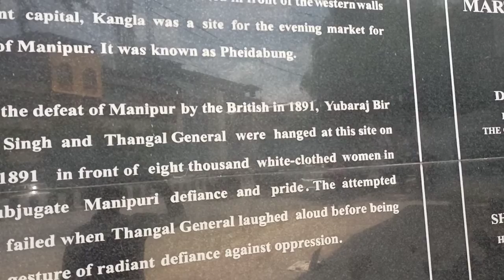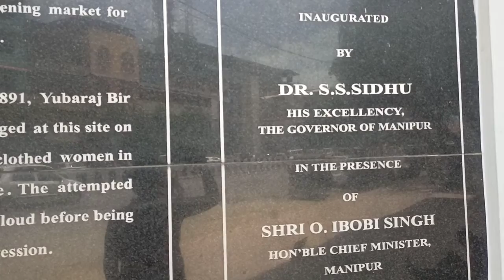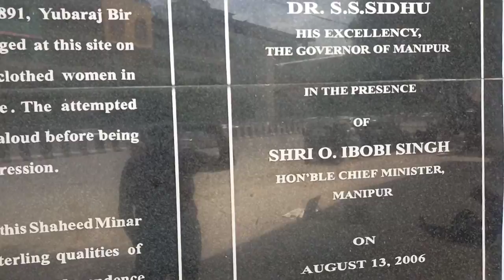British Rulers l Shaheed Minar l Imphal Bazar l Manipur l North East India | Hill Station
India's North Eastern Region (NER) comprises eight states – Arunachal Pradesh, Assam, Manipur, Meghalaya, Mizoram, Nagaland, Sikkim, and Tripura – and constitutes 8% of the country's geographical area. The North East States is hilly area covered with green forest, the temperature is normal, and it is a tourist area, with private bus services, and taxis for passengers and travelers.
There are many ethnic groups in Northeast India, people speak different languages, and have different beliefs, customs, traditions, and very vibrant histories. For a long, in northeastern states' men and women have worked hand in hand for the development of the states
Women street vendors are found in all states of North East States, Ima Keithel (mother's market), also known as Ima Market or Nupi Keithel (women's market) is a market run exclusively by women in Imphal, India. It is a commercial center and a popular tourist attraction in the state of Manipur.